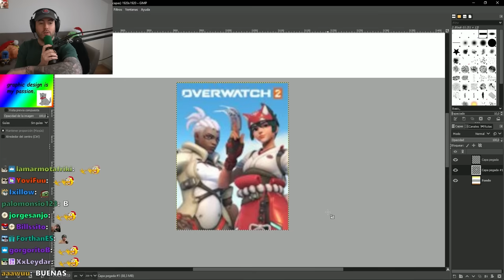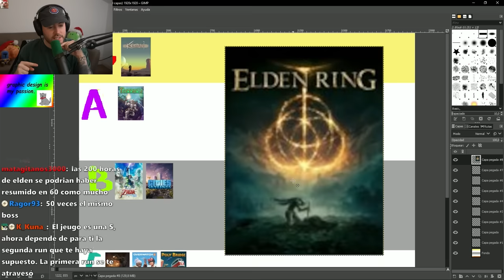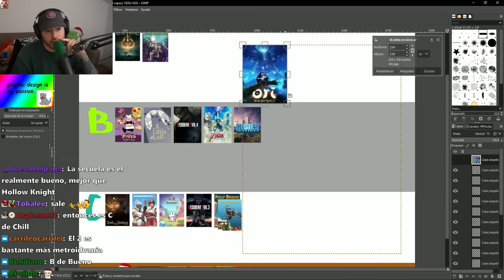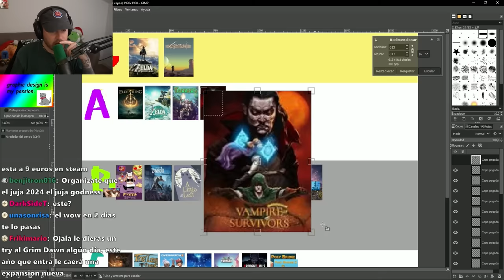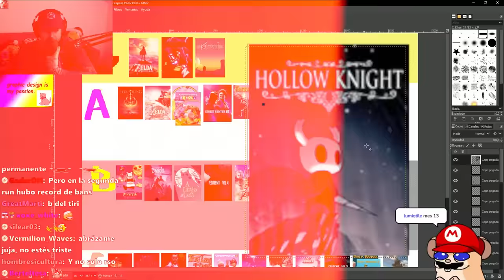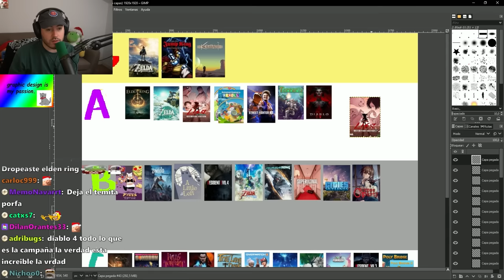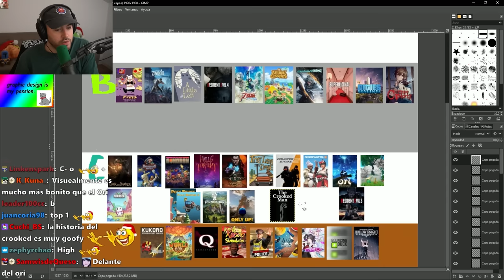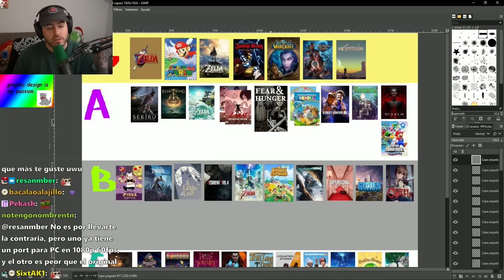mis juegos de 2023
mucha maquinita.